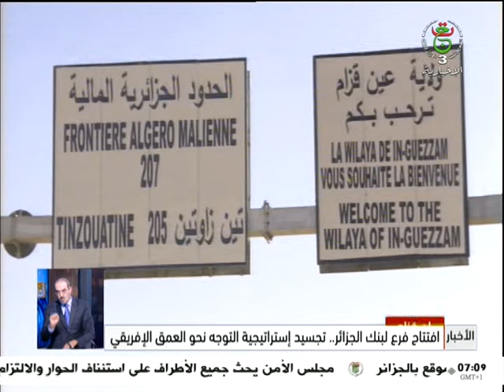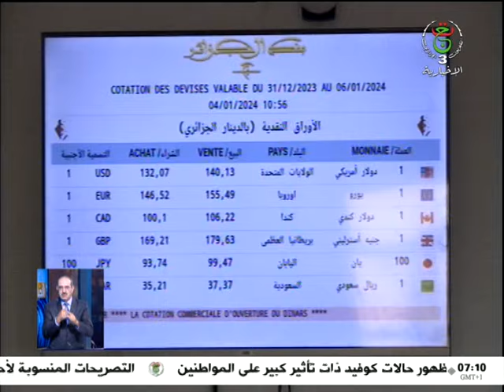النشرة الصباحية - السابعة 2024/01/07